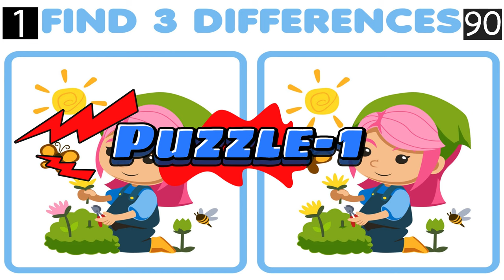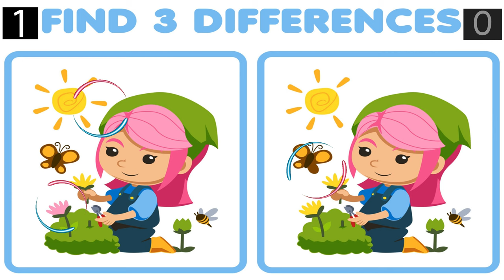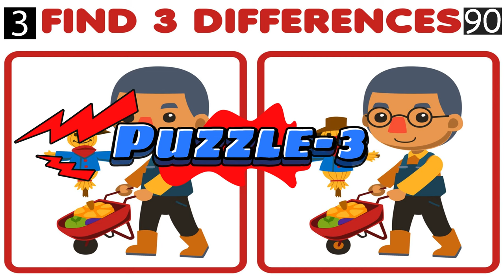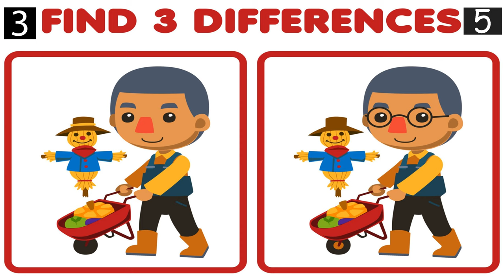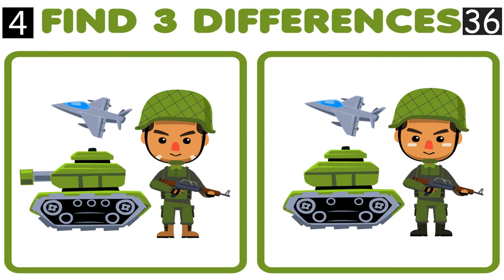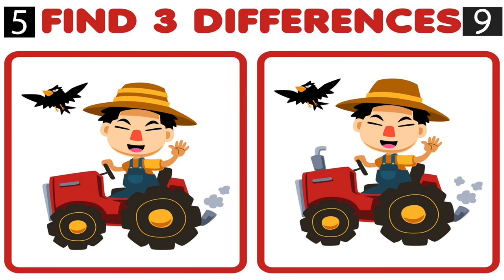Spot The Differences: Only 5% Genius Can Find The Differences. (#013 )